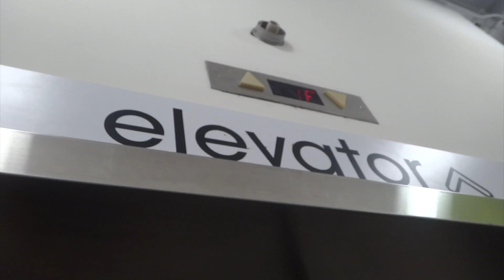Super Mario World - The Yellow Switch Palace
Throwback older video to September 2019